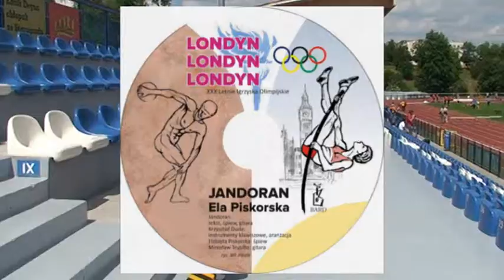LONDYN LONDYN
JANDORAN- śpiew, kompozycja, tekst, gitara. ELA PISKORSKA- śpiew
KRZYSZTOF DUDA- instrumenty klawiszowe, aranżacja, WŁADYSŁAW PITALA- grafika.